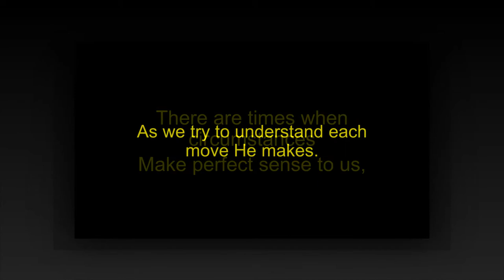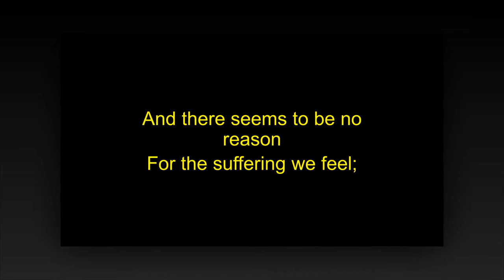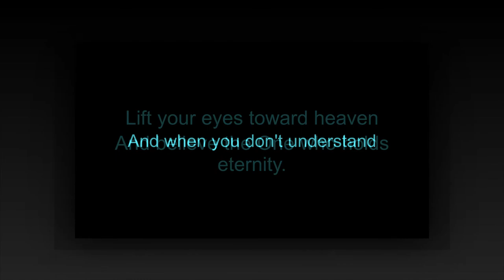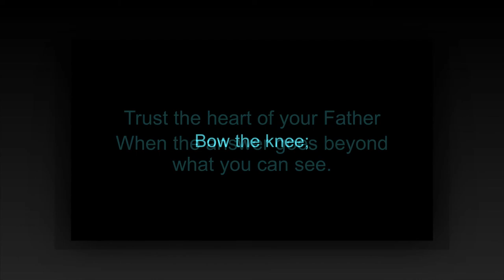Bow the Knee - Mary Lynn Van Gelderen